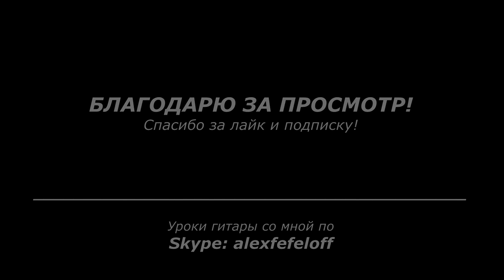Вечерняя импровизация | Александр Фефелов